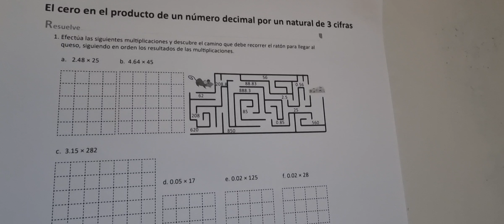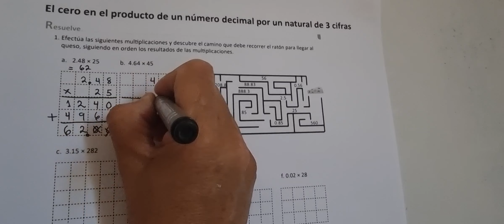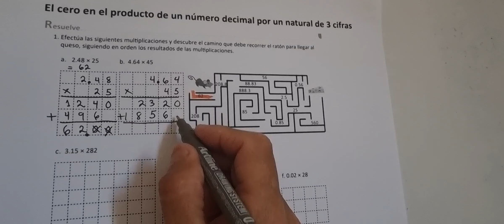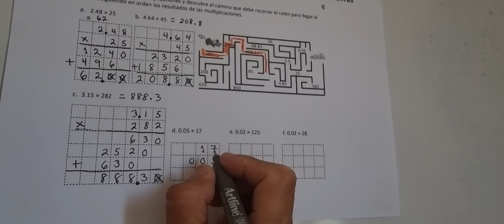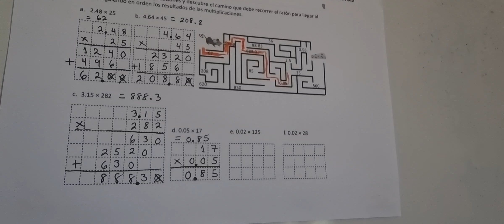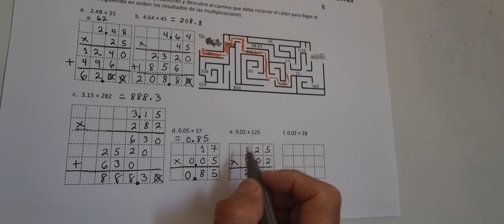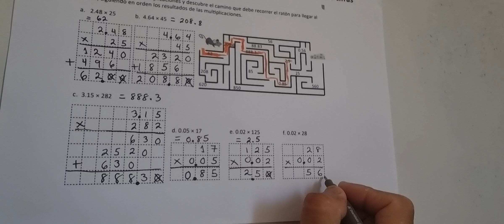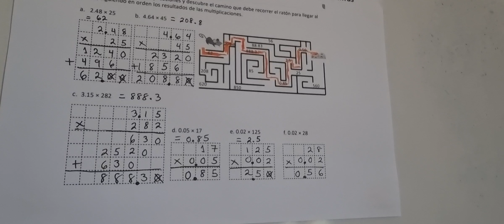EL CERO EN WL PRODUCTO DE UN NÚMERO DECIMAL POR UN NATURAL DE 3 CIFRAS (CUADERNO DE EJER RESUELVE)